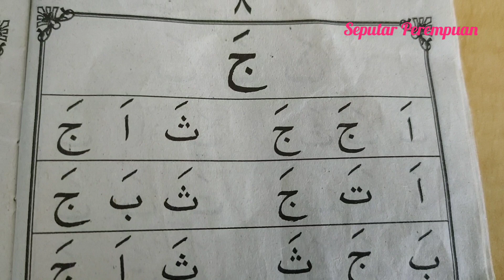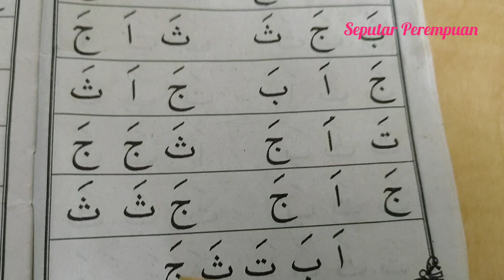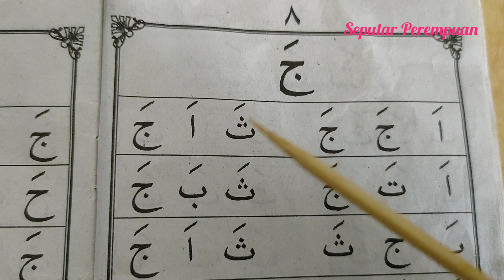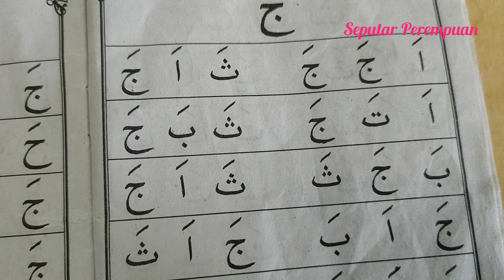Cara Cepat Membaca Alquran Part4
cara mudah mengaji alquran agar cepat bisa